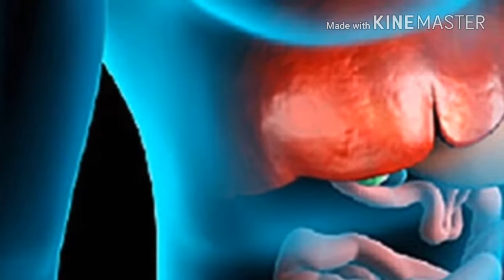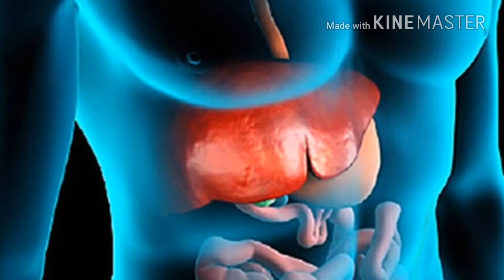लिवर खराब होने के संकेत हैं ये 5 लक्षण, इन नुस्‍खों से करें देखभाल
आज कल प्रत्येक व्यक्ति को पेट से सम्बंधित कुछ न कुछ परेशानी लगी रहती है, यह परेशानी लिवर में गड़बड़ी की वजह से अधिक होती हैं, क्योकि आज कल के लोग अपने खान पान पर विशेष ध्यान नहीं दे पाते हैं, जिसकी वजह से लिवर ख़राब हो जाता हैं, या लीवर सम्बंधित अन्य परेशनी हो जाती हैं, जैसे लिवर का फैटी होना, सुजन आ जाना और लिवर में इन्फेक्शन हो जाना इत्यादि। यदि हमारा खाना ठीक प्रकार से नहीं पच रहा हैं या हमे पेट में किसी प्रकार की परेशानी आ रही हैं तो हमे समझ जाना चाहिए की ये लिवर की खराबी के लक्षण हैं। इसे अनदेखा करना घातक साबित हो सकता हैं।
इसे भी पढ़ें:

लिवर खराब होने की वजह और लक्षण

ज्यादातर लिवर की खराबी अधिक तेल मसाले वाला भोजन, ज्यादा शराब पीने या बहार का खाना अधिक खाने की वजह से होता हैं। लिवर की खराबी के कई लक्षण हो सकते हैं जैसे- मुंह से गन्दी बदबू आना, आँखों के नीचे काले धब्बे पड़ना, पेट में हमेशा दर्द रहना, भोजन का सही ढंग से नहीं पचना, त्वचा पर सफ़ेद धब्बे पड़ना, पेशाब या मल गहरे रंग का होना इत्यादि लिवर की खराबी के सामान्य लक्षण हैं। कुछ अन्य भी लक्षण हो सकते हैं लिवर की खराबी के जो हमे जांच के बाद ही पता चल पाते हैं।
इसे भी पढ़ें: यदि पाचनतंत्र में खराबी हो या लिवर पर वसा जमा हो या फिर वह बड़ा हो गया हो तो ऐसे में पानी भी नही हजम होगा, त्वचा पर सफ़ेद धब्बे पढने लगते हैं जिससे “लिवर स्पॉट” भी कहा जाता हैं। अगर हमारा लिवर सही से कार्य नहीं कर रहा होता हैं, तो मुंह से गन्दी बदबू भी आने लगती हैं क्योंकी मुंह में अमोनिया ज्यादा रिसता हैं, आँखों के नीचें धब्बे पड़ने लगते हैं जिस पर आपके ख़राब स्वास्थ का असर साफ़ दिखाई देने लगता हैं।
लिवर को स्‍वस्‍थ रखने के आयुर्वेदिक घरेलू उपाय

रात को सोने से पहले दूध में हल्दी मिला कर पीयें क्यूंकि हल्दी में रोग निरोधक क्षमता होती हैं और यह हैपेटाइटिस बी व सी के कारण होने वाले वायरस को बढ़ने से रोकता हैं।
एक गिलास पानी में एक चम्मच एप्पल साइडर विनेगर एवं शहद  मिला कर दिन में दो से तीन बार ले। यह शरीर में मौजूद विषैले प्रदार्थ को निकालने में मदद करता हैं।
आंवला विटामिन सी का सबसे अच्छा स्तोत्र हैं यह लिवर को कार्यशील बनाने में मदद करता है, स्वस्थ लीवर के लिए दिन में 4-5 आंवले का सेवन ज़रूर करे।
पपीता पेट से सम्बंधित सभी रोगों क लिए एक रामबाण औषधि हैं, प्रतिदिन दो चमच पपीते के रस में आधा चम्मच नीबू का रस मिलकर पीयें इससे पेट सम्बंधित कई परेशानियों से निजात मिलता हैं, खासकर यह “लिवर सिरोसिस” में लाभकारी होता हैं|
पालक और गाजर के रस का मिश्रण “लिवर सिरोसिस” के लिए फायदेमंद घरेलु उपचार हैं।
सेब और हरी पत्तेदार सब्जियां पाचन तत्र में उपस्थित विशाख्त प्रदर्ठो को बहार निकलने में और लिवर को स्वस्थ रखने में मदद करता हैं।